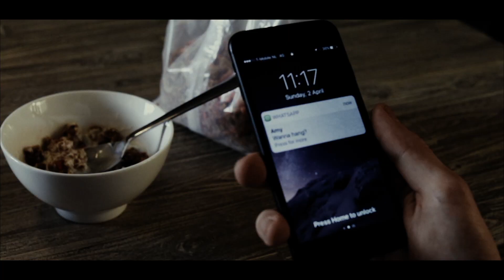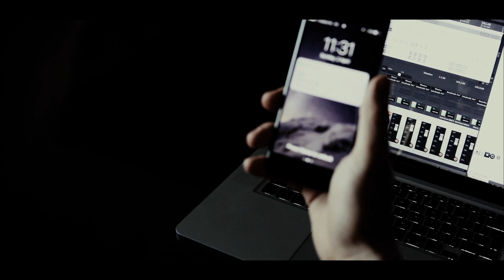Delax - Kicking Up Dust ft. Young Maxim (Official Music Video)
♬ Download Link ♬

♫ Support The Producers ♫
Delax

There is never a need to strike a video down when you can get it removed within the same day and keep the channel and yourself happy!